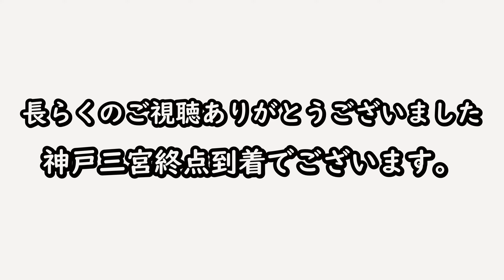ポートライナー北ふ頭経由三宮行ノーカット版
ポートライナーの先頭前面映像のノーカット映像です
少し綺麗愛でお送りいたします。